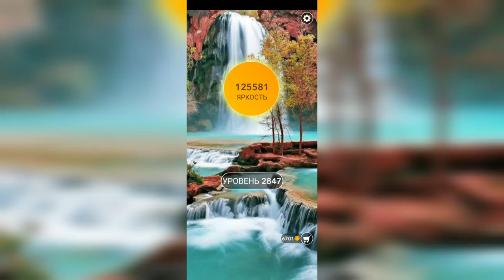Word / Слово Крест: Поиск русского кроссворда / Уровень 2847